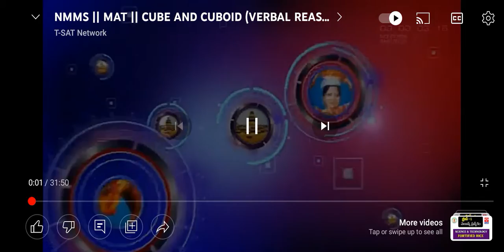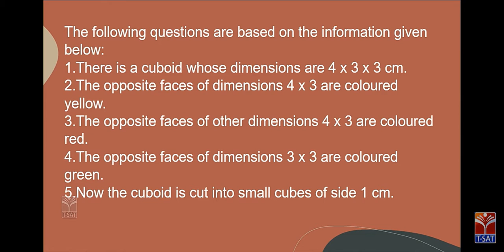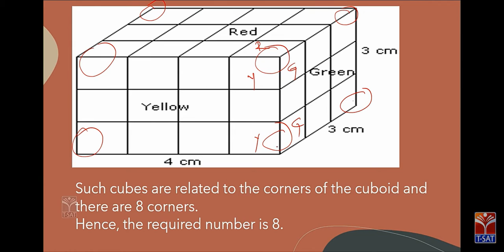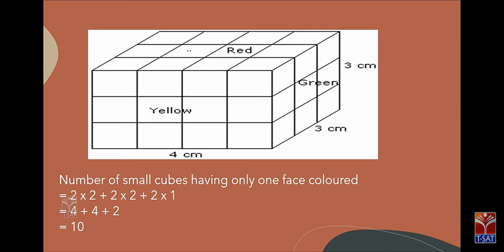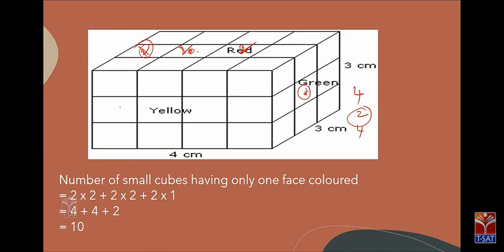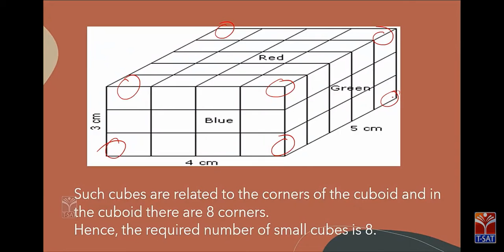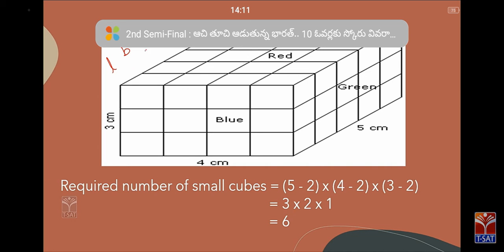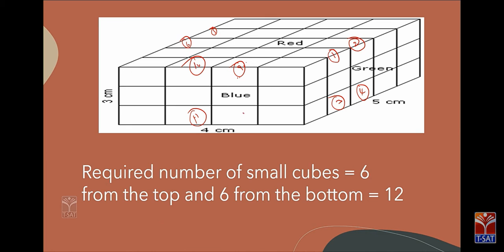cube and cuboid (verbal Reasoning)